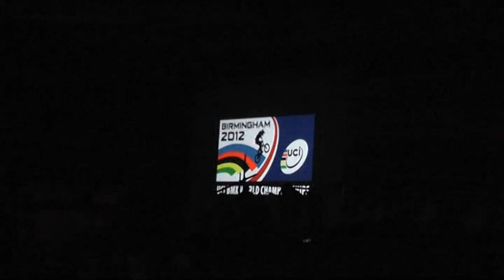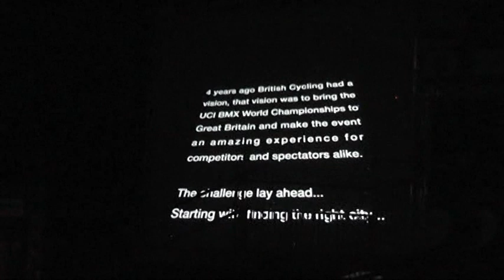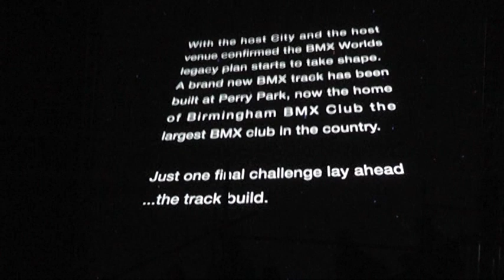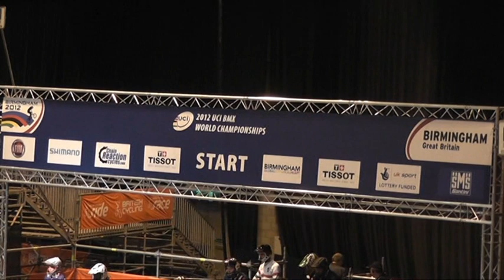Lénaïc BMX World Championships 2012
Lénaïc World BMX Championships Birmingham 2012